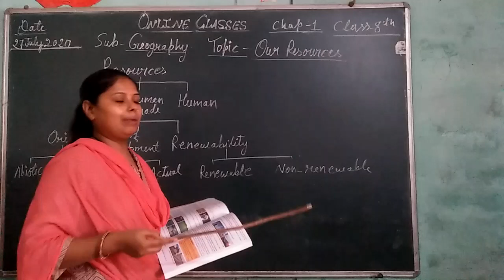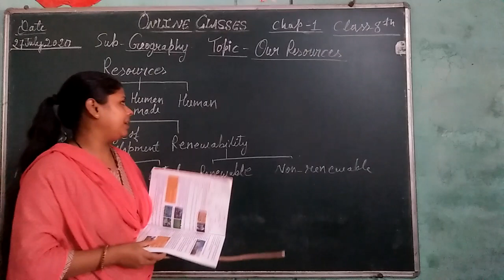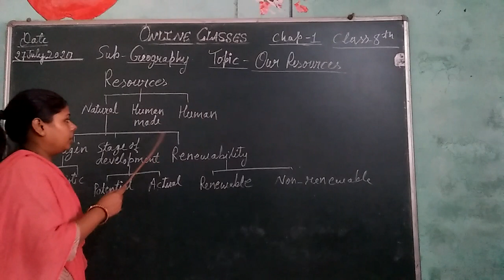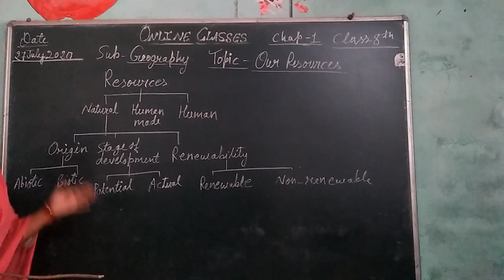8th chap 1